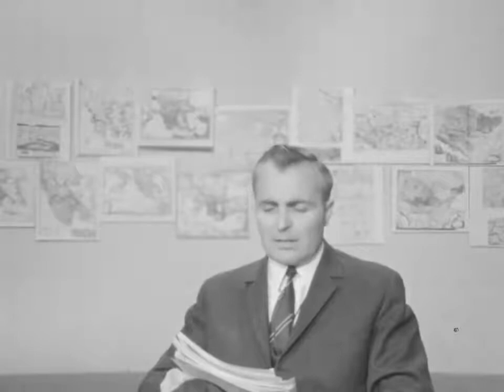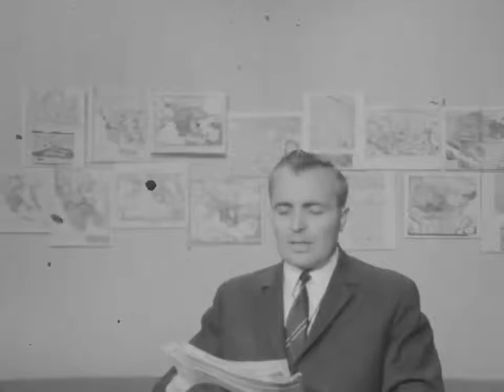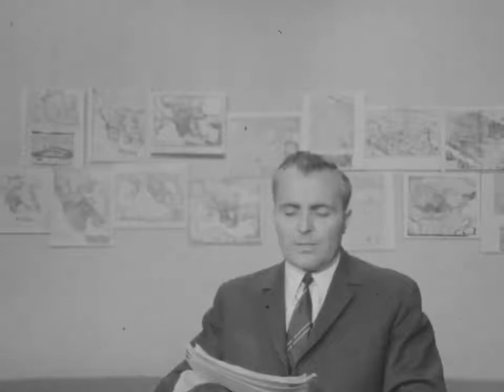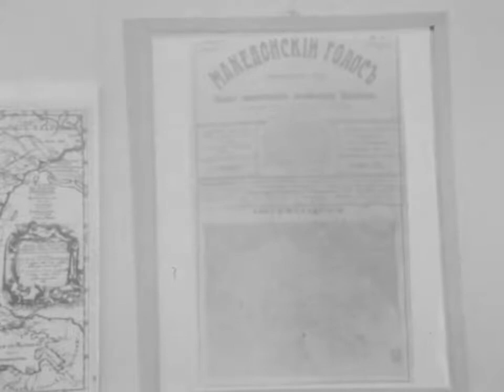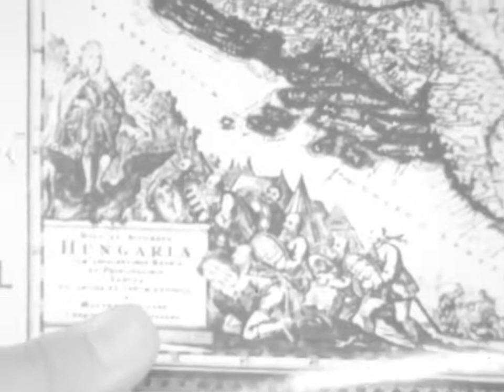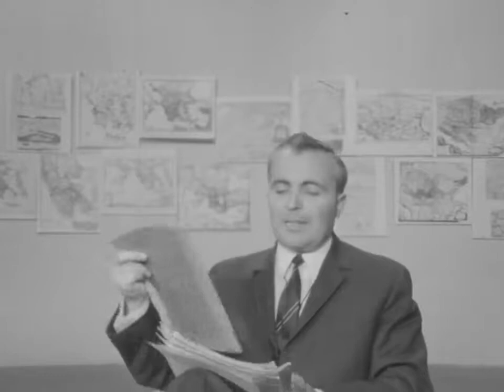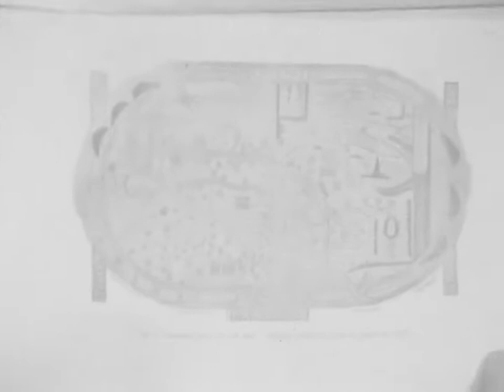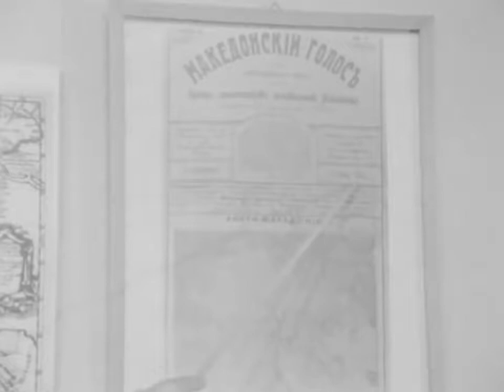Телевизија Скопје, 1968, Документарна емисија - историската картографија на Македонија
Телевизија Скопје, 1968 година. Документарна емисија со Академик Блаже Ристовски посветена на историската картографија на Македонија,